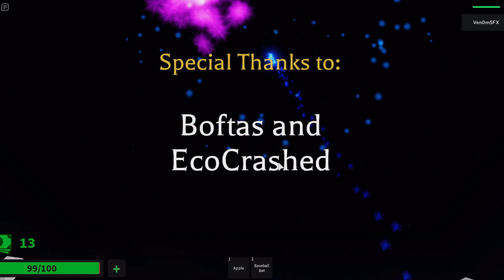Magic Story | ROBLOX | MAGICIAN NA KAYA GAWIN LAHAT!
Shoutout to my editor:
NakssxD